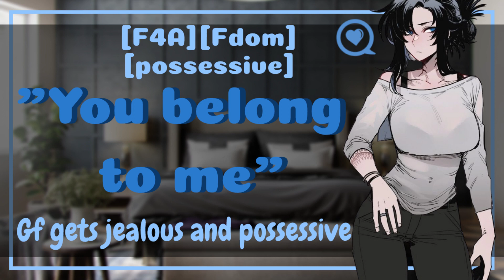[F4A] Girlfriend gets jealous and possessive over you [ASMR] [ROLEPLAY]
Hope you guys enjoy and have a wonderful day!
Art is not mine and I do NOT take any credit for it. Credit to whoever the artist is.

[Entertainment purposes only! This is a work of fiction!]